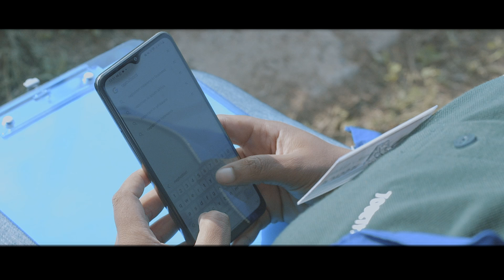Together = Clean - Episode 3